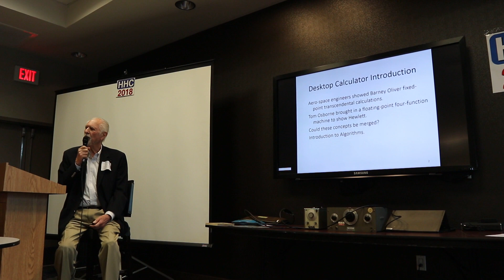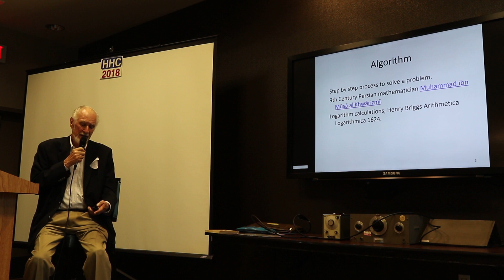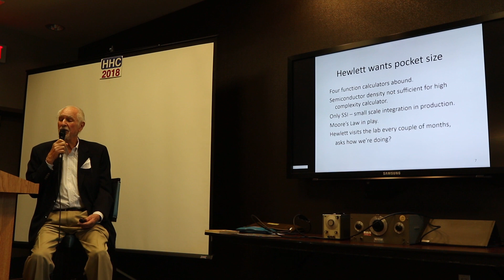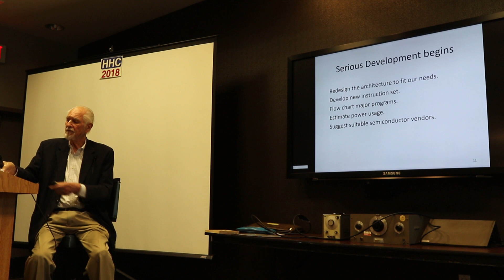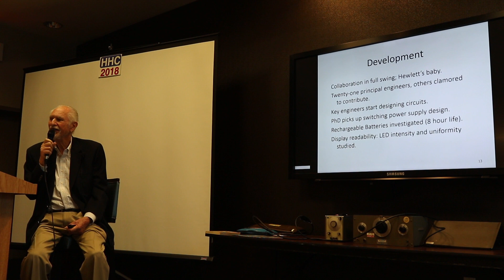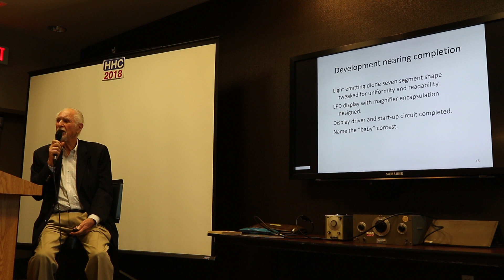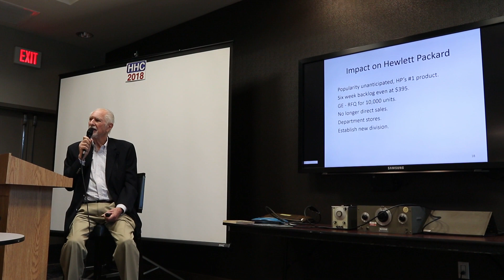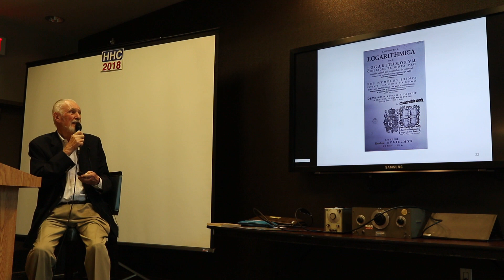HHC 2018: HP Calculations from Desktop to Pocket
HHC 2018, HP Handheld Conference, Sept. 29-30, 2018, San Jose, CA:   Dave Cochran presents "HP Calculations from Desktop to Pocket".  Best Speaker winner.